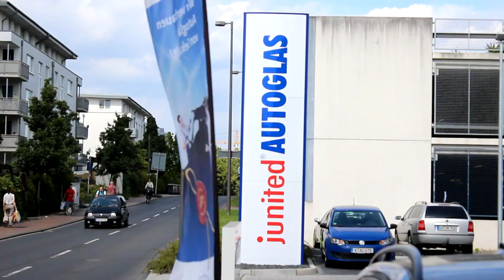Autoglas Köln Autoscheibenreparatur Autoglasreparatur Autoglas Colonia GmbH Standort Köln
Autoscheiben und Autoglas reparieren ersetzen, austauschen und tönen bei Autoglas Colonia in Köln in Köln-Braunsfeld (Widdersdorfer Str. 242) und in Köln Sülz (Rudolf-Amelunxen Str. 51, Ecke Weißhausstr.). Bei Autoglas Colonia bekommen Sie besten Service: wir haben für Sie eine 24-Stunden-Hotline Nr.: (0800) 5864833 zur Schadensaufnahme und kostenlosen Scheibencheck eingerichtet. Wir sagen Ihnen, ob wir den Schaden reparieren können -- in der Regel für Sie kostenlos Sie trinken einfach so lange einen Kaffee aufs Haus.
Lassen Sie Ihr Auto abholen und wieder zurückbringen. Und wenn Sie zwischenzeitlich mobil bleiben wollen, stellen wir Ihnen einfach ein kostenloses Ersatzfahrzeug
Steinschlag kaputte Windschutzscheiben Heckscheiben und Seitenscheiben ersetzen wir in Rekordtempo. Aber auch mit Rückspiegeln Scheinwerfer- und Blinkerglas Autoglasfolie Spezialscheiben und Scheibenwischer sind Sie bei uns an der richtigen Adresse, denn wir sind Profis für alle Arten Autoglas. Wir freuen uns auf alle Modelle! Oldtimer, Camper, Wohnmobile, Busse, LKWs, Transporter und Familien- oder Firmenwagen sind bei uns gern gesehen.
Autoglas Colonia GmbH
Widdersdorfer Str. 242
D-50825 Köln
24h SERVICE Nr.: (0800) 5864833 (gebührenfrei aus dem deutschen Festnetz)